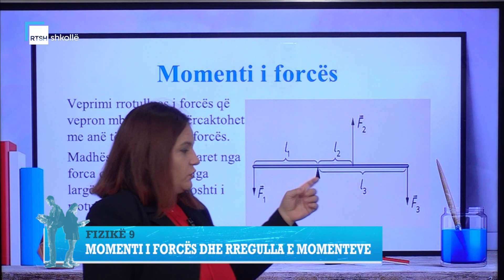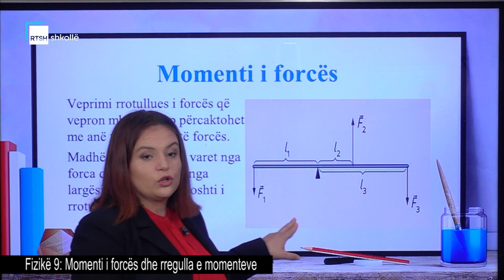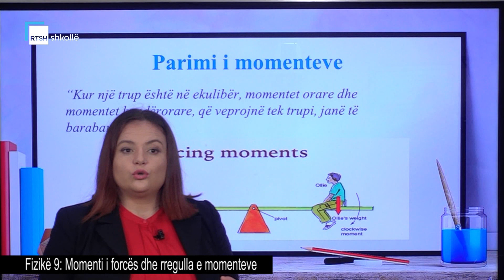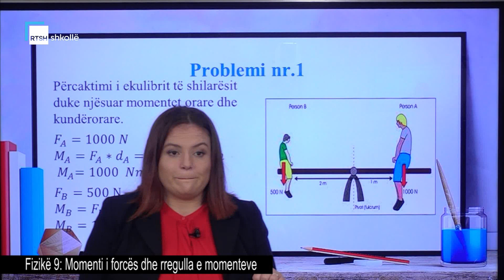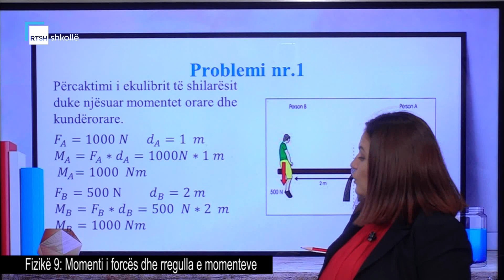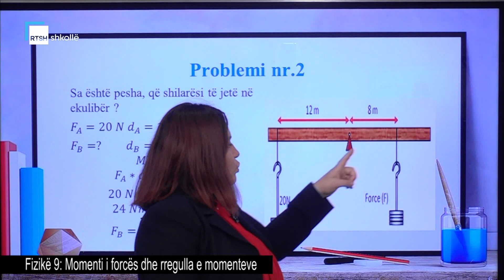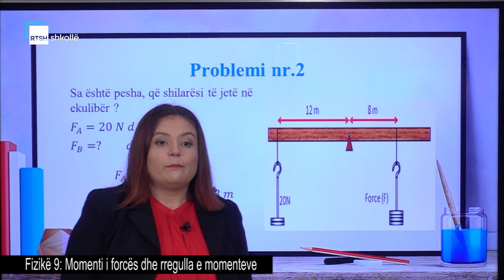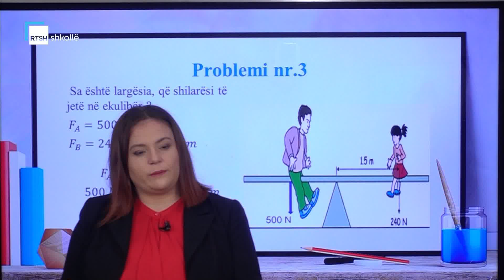Fizikë 9 - Momenti i forcës dhe rregulla e momenteve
Mësuese Daniela Jashari